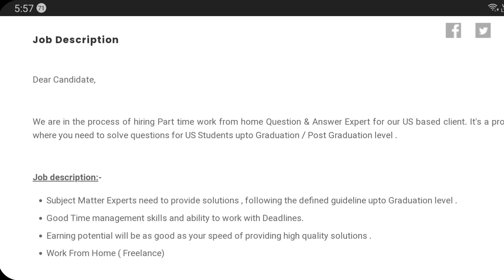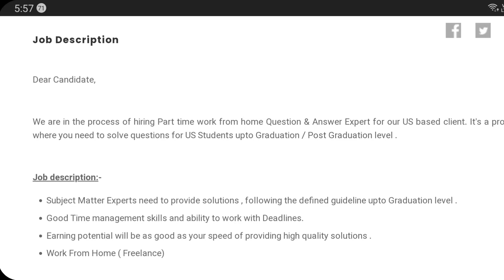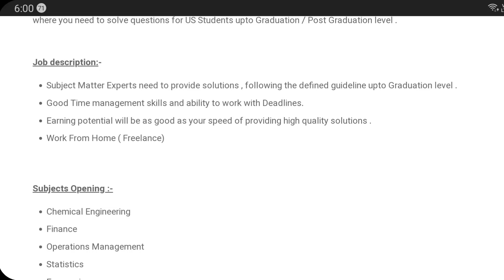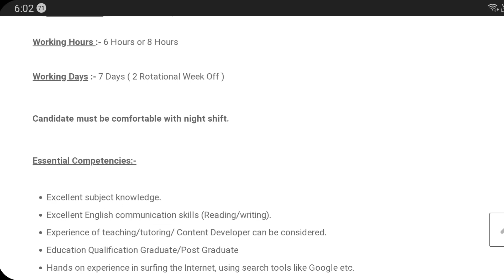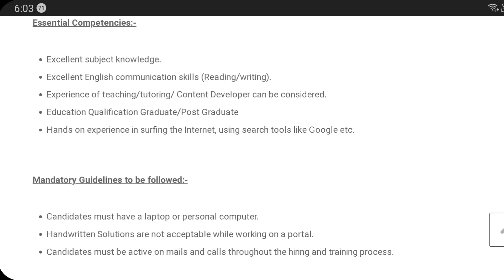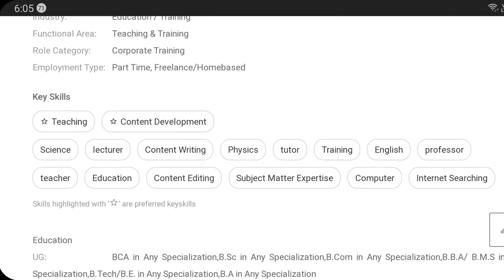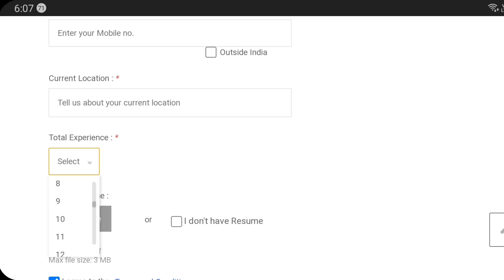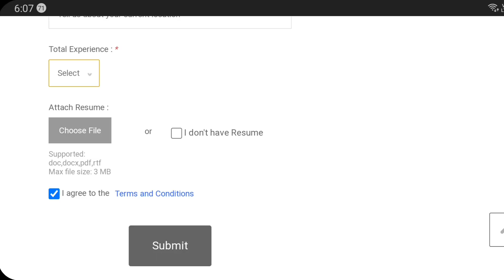Work from home jobs | trivium job | freelancing |best income| In tamil/Google